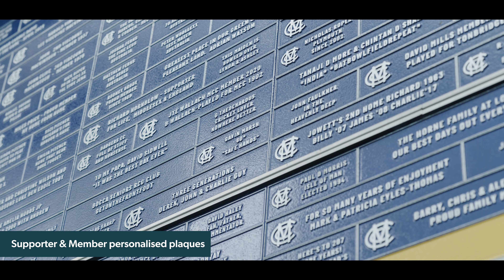The Father Time Wall at Lord's Cricket Ground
Intaglio Creative have worked with Marylebone Cricket Club to launch a new installation at Lord’s Cricket Ground to recognise the 100 greatest milestones ever to take place at the Home of Cricket, as voted by the MCC Members. The Father Time Wall is situated at Cavendish Close behind the Grandstand and the newly redeveloped Compton Stand and offers MCC Members and supporters of Lord’s an opportunity to purchase their own personalised zinc plaques to be included alongside the 100 greatest milestones at the Home Of Cricket.